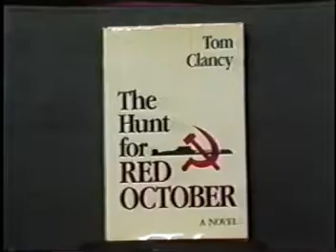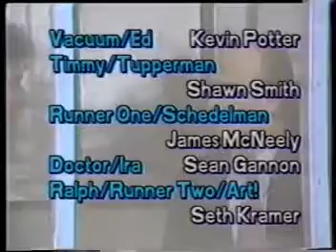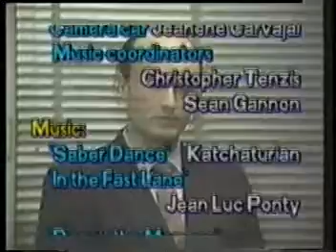BLORT Episode 9 Finale (part 2)